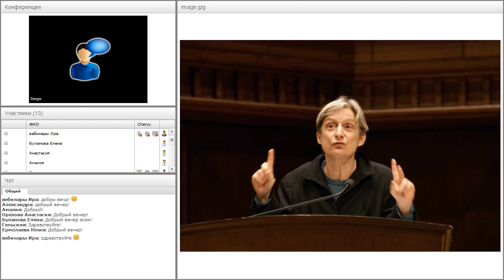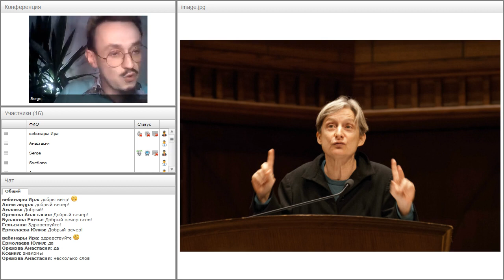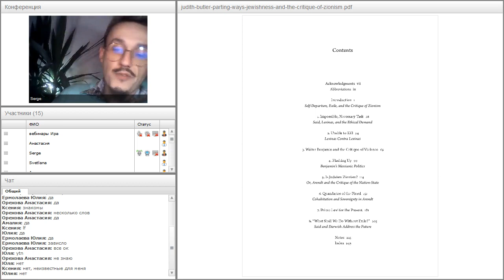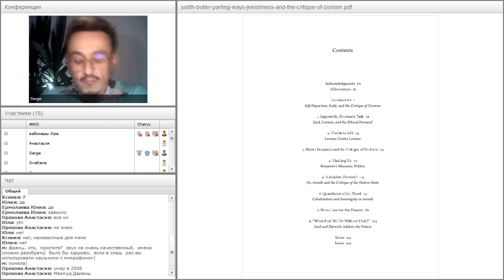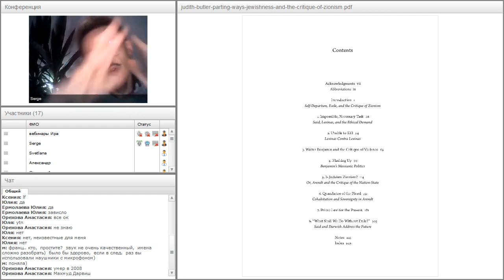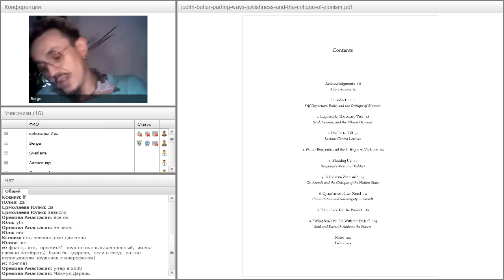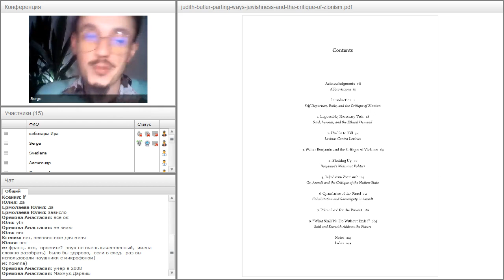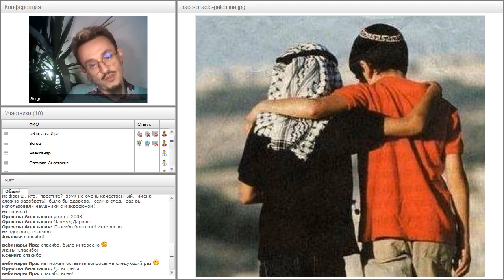С. Степанищев «Постсекулярная еврейская философия XXI в.» #1 «Джудит Батлер»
Лекция посвящена легендарному гендерному теоретику, перформативному аналитику, профессору университета Беркли, Калифорния, политической мыслительнице Джудит Батлер, одной из основных фигур, ответственных за артикуляцию постструктуралистской этики различия.
Еще будучи учащейся еврейской школы в Огайо, Джудит хотела найти ответы на такие вопросы:
1) почему Баруха Спинозу выгнали из общины,
2) ответственна ли немецкая классическая философия за Холокост,
3) как понимать экзистенциальный хасидизм в стиле Мартина Бубера.
Как философ она никогда не высказывалась развернуто на еврейские темы. Но вот, в 2012 г., в издательстве университета Коламбия в г.Нью-Йорке, видит свет ее первая и пока единственная «еврейская» книга, рассказ о которой и займет большую часть времени встречи, «Разными путями. Еврейскость и критика сионизма» (Parting Ways. Jewishness And The Critique Of Zionism), представляющая собой интерпретацию идей, содержащихся в стихах Махмуда Дарвиша и текстах, так или иначе касающихся еврейской проблематики и этики инаковости, Эдварда Саида, Эмманюэля Левинаса, Вальтера Беньямина, Ханны Арендт и Примо Леви.
Стоит ли искать в этой книге ответы знаменитого «критически странного» философа Батлер на вопросы еврейской девочки Джудит и почему, чтобы быть евреем, нужно быть рассеянным? Ответы на эти и несколько других вопросов – в день встречи в указанное время, в глобальной сети.

Лекция «Джудит Батлер. Не по пути. Еврейскость и критика сионизма» была прочитана в рамках курса «Постсекулярная еврейская философия XXI в.» вебинаров Центра «Сэфер».

Лектор — Серж Степанищев, кандидат философских наук, сотрудник Института философии Российской академии наук, преподаватель Мастерской индивидуальной режиссуры Б.Юхананова, ведущий рубрики о новейшей философии в журнале FURFUR. Автор книг: «Внутренность без внешности. Феноменология не/очень естественного», 2014; «Пустота включает в себя пустоту», 2014.
Закончил филофский факультет МГУ, защитил диссертацию «Этический рационализм Э.Левинаса в контексте феноменологической традиции» в 2010 г. по специальности «история философии» в МПГУ.

Проект осуществлен при поддержке Genesis Philanthropy Group, Dutch Jewish Humanitarian Fund, а также с использованием гранта Президента Российской Федерации на развитие гражданского общества, предоставленного Фондом президентских грантов.